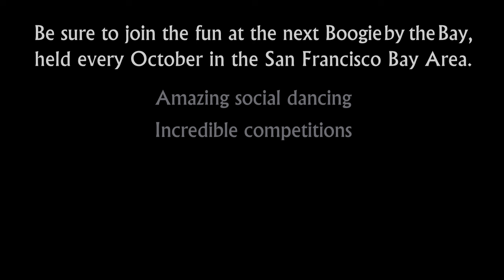Jordan Frisbee & Jessica Cox - 4th Place - 2011 Boogie by the Bay - WCS Dance Champions SS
Jordan Frisbee and Jessica Cox take Fourth Place in the West Coast Swing  Dance Champions Strictly Swing at the 2011 Boogie by the Bay (BbB), sponsored by the Next Generation Swing Dance Club of San Francisco. (...more)

Watch the entire 2011 competition playlist, including Champions Jack & Jill, Champions Strictly Swing, Classic and Showcase Divisions